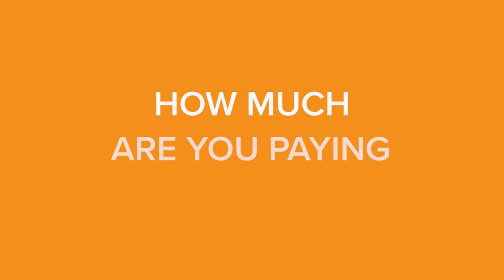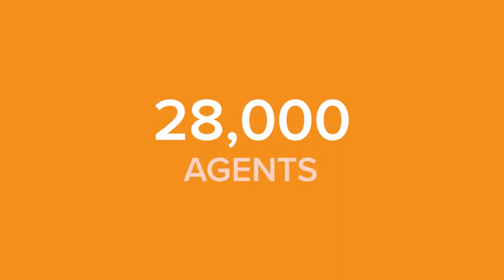eXp realty vs Keller williams